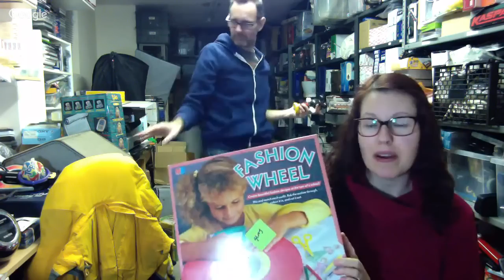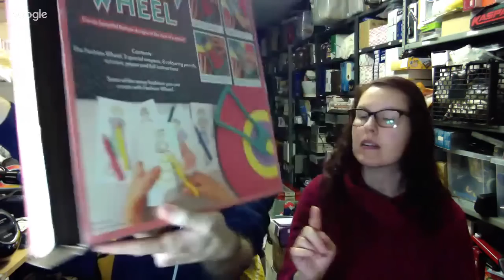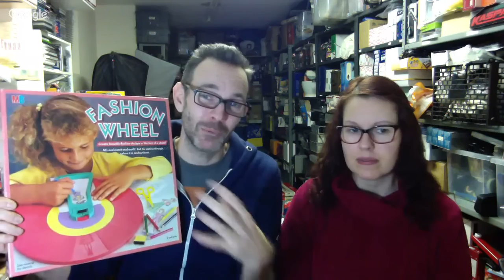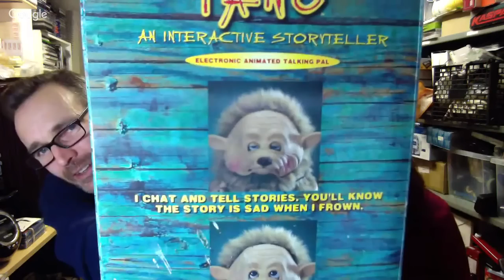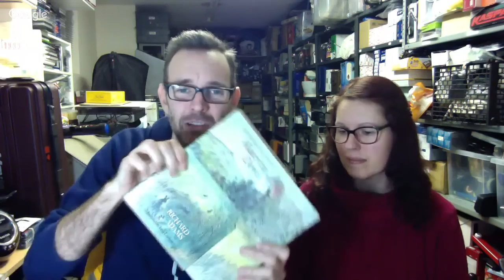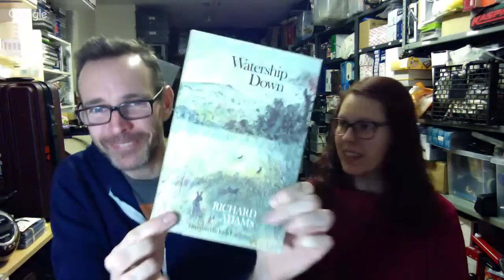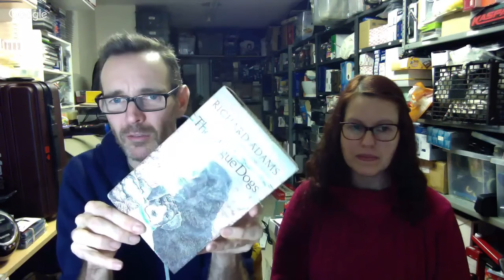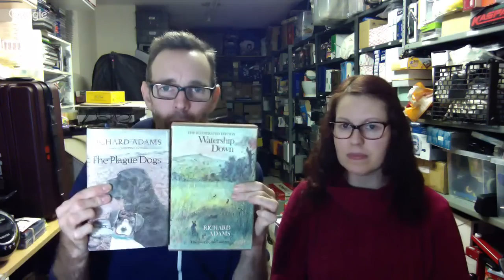Sharing some of the Mega Haul - & a surprise visitor.....